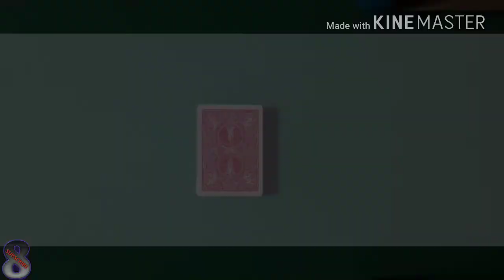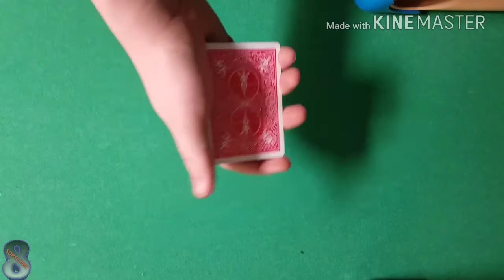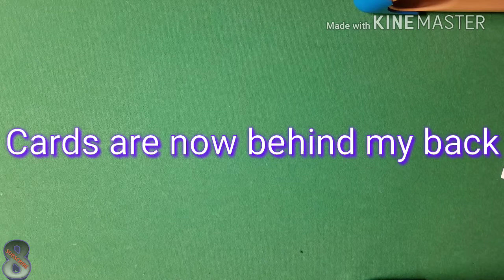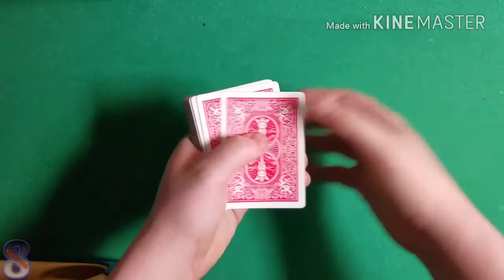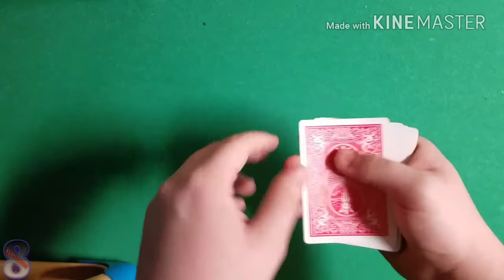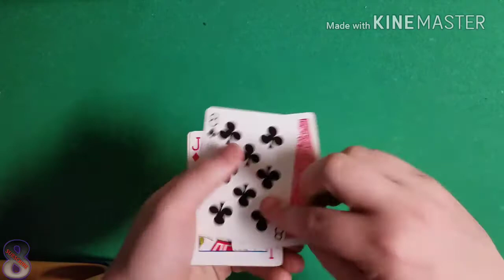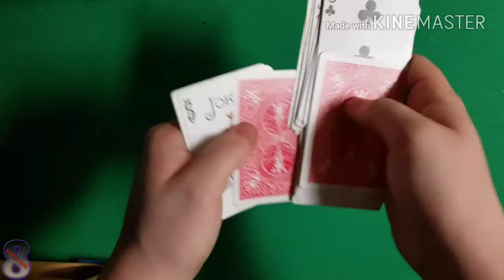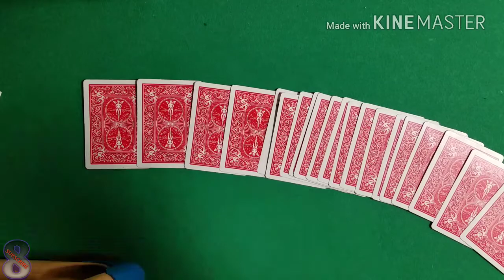Blindfold Triumph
Whats up everyone, Cardtrix 8 here. Today is a triumph based routine. There are many of them, but this Blindfold Triumph is one of my favorites.

To learn more about my future goals check out my about section.

This is a Cardtrix 8 production.